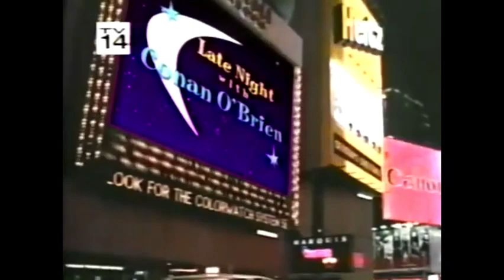Late Night monologue December 22, 1999